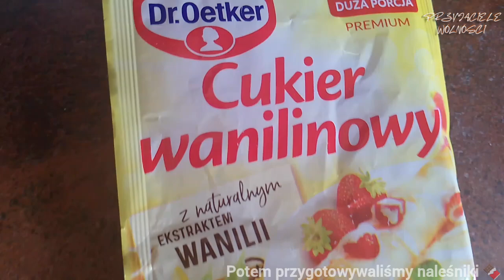☀️ Wakacje #12 ❤️ Spacer po Polanicy-Zdroju 🍫 Przejazd ulicami Kłodzka 🫶 Trasa przez Głuszycę 🌳